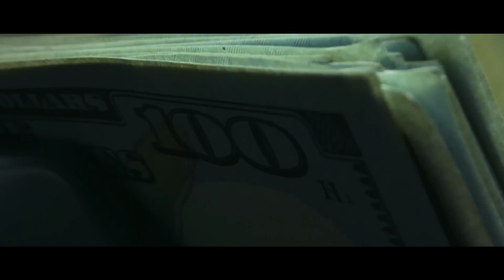AP Dhillon & Gurinder Gill X Drake X SMG | Drip | Hustle Hard | By Refix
Back with another Remix. This time it is AP Dhillon & Gurinder Gill X Drake X SMG
Produced by Refix

Original Songs:
AP Dhillon & Gurinder Gill - Drip
Drake - Way too Sexy